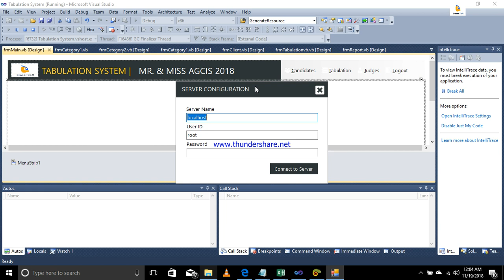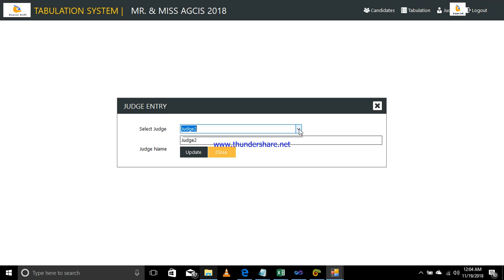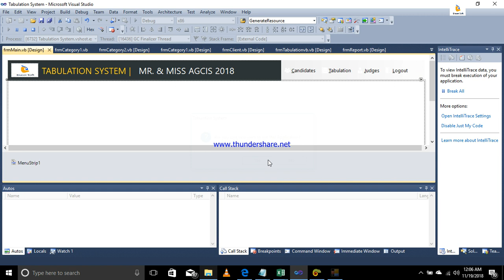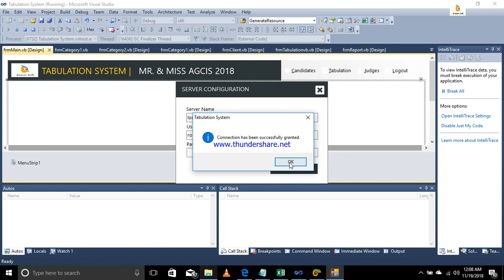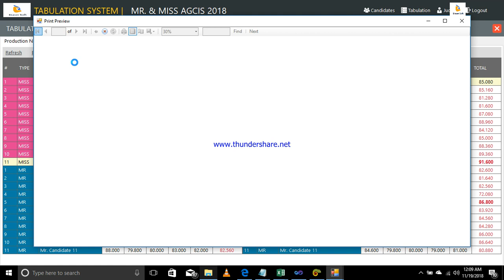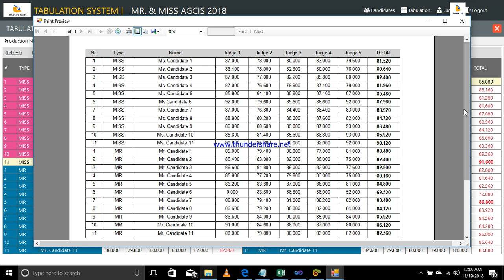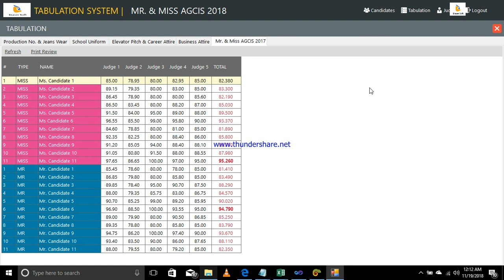LAN Based Tabulation System Using VB.Net + MySql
💻LAN Based Tabulation System